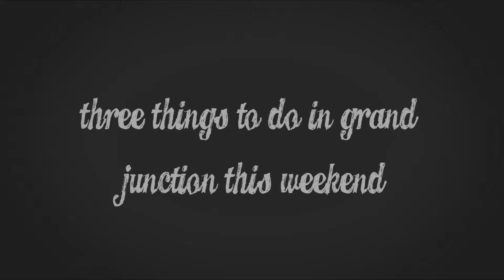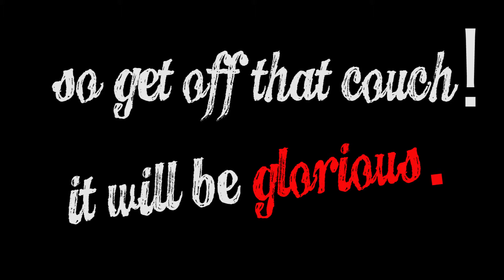Go forth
Bored in Grand Junction? Here's some "go and do" ideas for you. No excuses now.